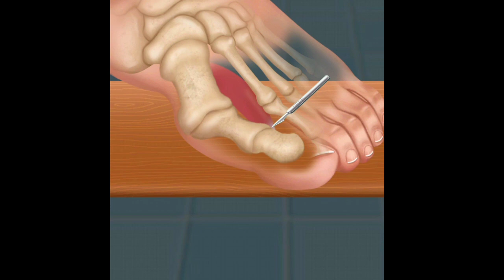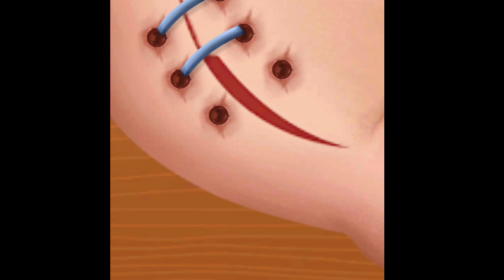ASMR Treatment athlete's foot and warts between toes at home | Foot care animation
High heels always cause many foot problems for girls. A young girl had tinea pedis and plantar warts between toes, which she treated at home in a lovely way. Let's turn difficulties into joy, girls who love high heels!

00:00 Treatment athletes foot
04:00 Plantar calluses and rot toenails
07:53 Nail care animation